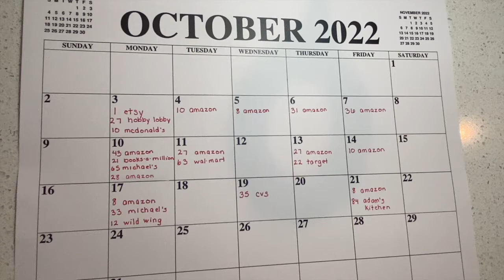Confession - October Spending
Models 12584/ 12318

TN Inserts from Paper Penguin Co

7x9 Planner Inserts from TPC Nation Shop / The Penny Pages

Circuit Spatula:

Making Memories Tweezers:
Part of a tool kit, no longer in production

Peacock image: Creative Commons Public License